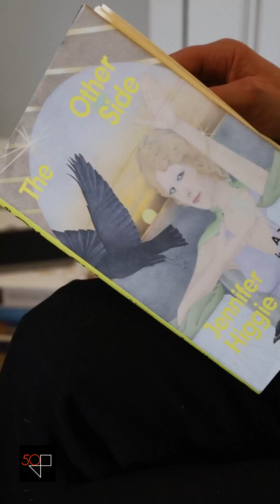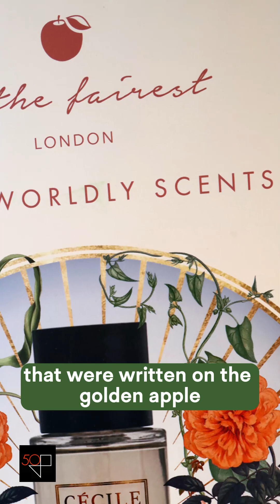Careers with Art History - Perfumer - Rebecca Rose